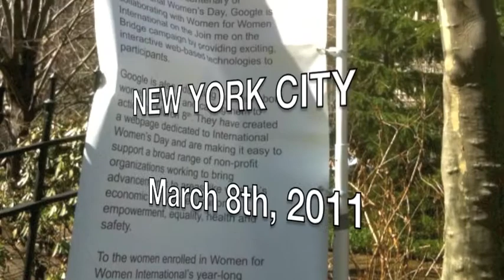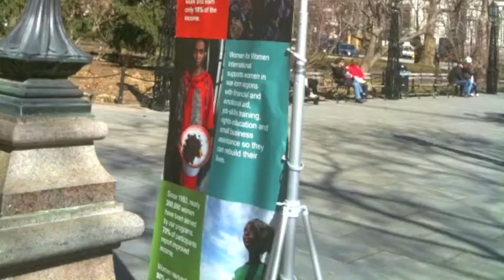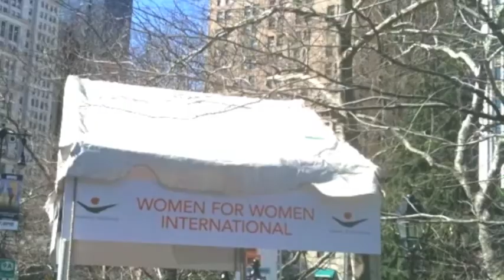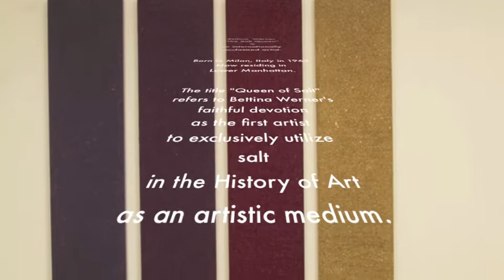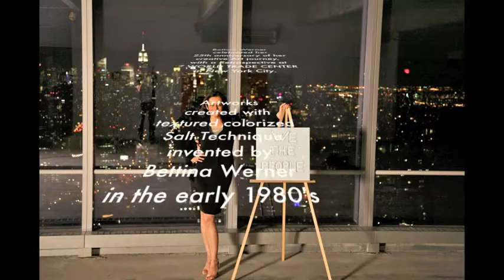Bettina Werner: WOMEN'S DAY in NYC, Celebrating 100 years of women's achievements - 1911-2011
Bettina Werner, "The Queen of Salt" is an internationally critically acclaimed artist, who exclusively utilizes SALT as an artistic medium to create her innovative artworks.

Born in Milan, Italy in 1965, she is now residing in The Financial District of New York City, where she is contributing to a new beginning with the cathartic power of her one -of -a- kind salt artworks. She is a driving force in Lower Manhattan with her radiant, unique artwork. Her loft faces the New York Stock Exchange, in the newly renovated Philippe Starck Building.

The Title "Queen of Salt" refers to her pioneering and revolutionary use of salt in art creating paintings, sculptures and installations with her invention of textured colorized salt technique, developed in the early 1980's.

While studying at the prestigious Brera Academy of Fine Art in Milan and discovering salt to be her own treasure, Bettina Werner began creating combinations of textures and colors with salt crystals.
She became intrigued by the history of salt starting in ancient times, its wonderful texture, its transparency, its radiance, its healing power, its important value and use as currency. She was fascinated by its philosophic meaning, its power in the immense force of the sea and in the chemistry of our human bodies.

Bettina Werner creates a majesty with crystals of salt making it a distinguished unique signature of artistic language.

Her success in revering salt in vibrant colors led Bettina Werner to the U.S. in 1989. One year later she started showing her artwork with Marisa Del Re Gallery in the Fuller Building, located on 57th Street and Madison Avenue in Manhattan.

She celebrated her 25th anniversary of her creative Art journey, with a Retrospective at 7 WORLD TRADE CENTER in New York City. View the spectacular slideshow of the Art Exhibition here:

Bettina Werner's artwork has been exhibited in Museums, galleries and public spaces extensively throughout Europe, Russia and the United States, including: the Whitney Museum, the Pushkin Museum in Moscow, the Detroit Institute of Art, Portofino Museum, Italy, Triennale Museum in Milan, Las Vegas Art Museum, Chase Manhattan Bank, the collection of Herbert and Dorothy Vogel , the collection of Martin Margulies of Miami and Nicos Vernicos of Athens, Greece.

In New York in 2002, she founded "The Salt Queen Foundation",a 501(c)(3) non-profit educational institution, its goals include the celebration of artists whose free imagination is uniquely expressed through the use of innovative techniques and unusual materials.

Reviews and features on her work have appeared in The New York Times, The Wall Street Journal, Vogue, Art in America, Elle, Architectural Digest,The Chicago Tribune,The Miami Herald, ArtNews, Elle Decor, GQ, Flash Art, Hamptons Magazine, New York Post,'Espresso, Il Corriere della Sera, and many more publications. Read press here:

Bettina Werner has been featured in art textbooks throughout Europe such as "Arte del Novecento by Miriam Mirolla and Guido Zucconi, through the prestigious Italian publishing house Mondadori Universita' 2002 and "Arte Moderna", by Giulio Carlo Argan, an art textbook used throughout Italy's Schools.

 "In The Name of Salt " Music Competition Courtesy The Salt Queen Foundation
Photo Credit:  Larry Beck,  Gordon Erikson, Izabella Demavly, Mimmo Attademo, Giobarto, Nicholas Pierre